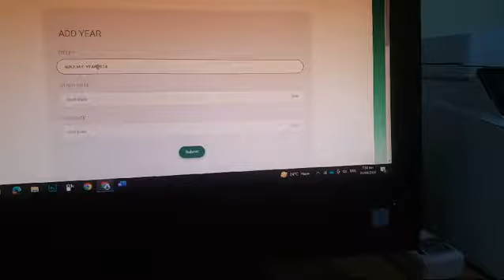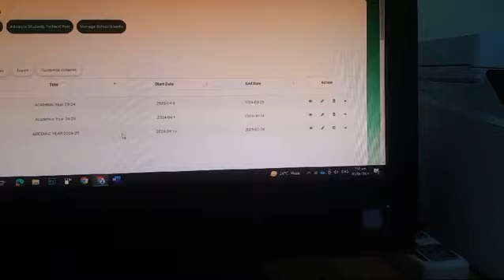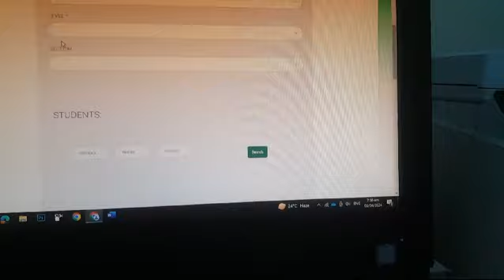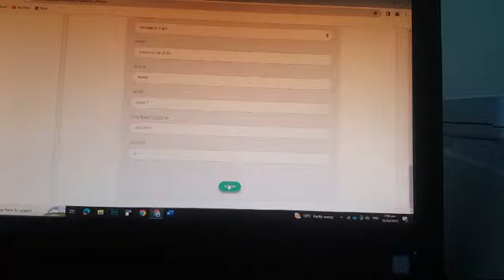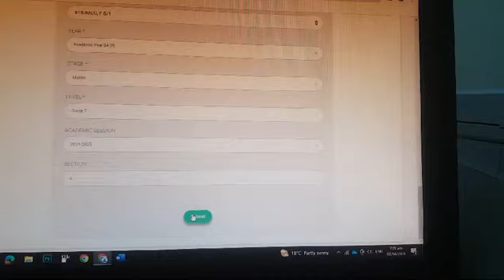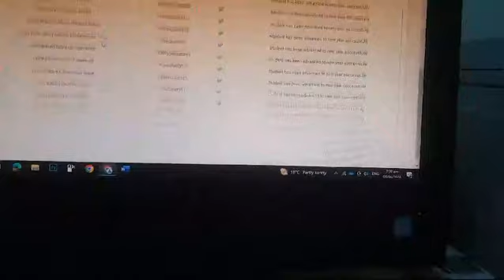Etaleem App HOW TO CREATE NEW SESSION 2024-25 and PROMOTE Students from 2023-24 to 2024-25 SESSION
Video from KőMâL